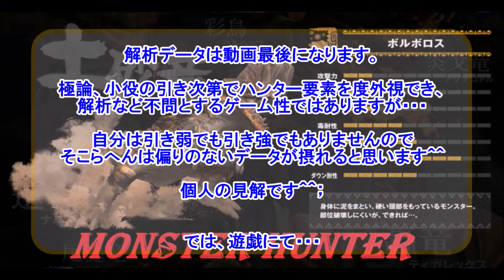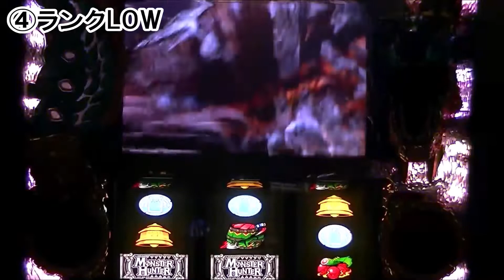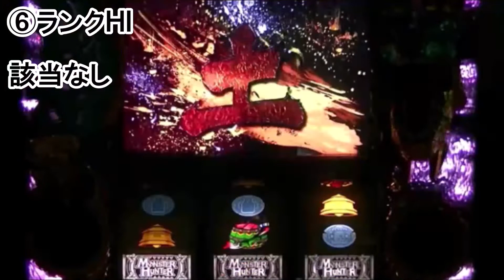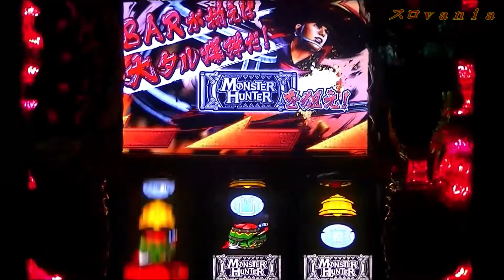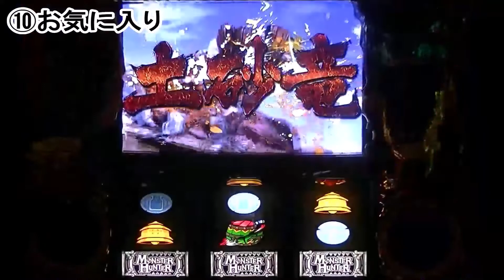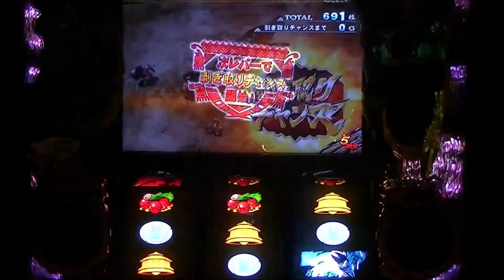パチスロ モンスターハンター 月下雷鳴（エンターライズ）ボルボロス１００頭と戦うまで ＃１（全４話） Monster Hunter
対モンスターと各ハンターに焦点を当てた動画になっています。